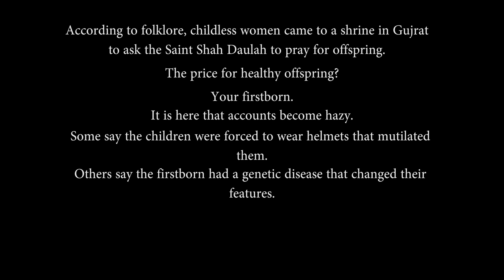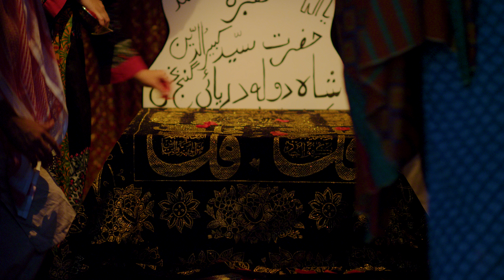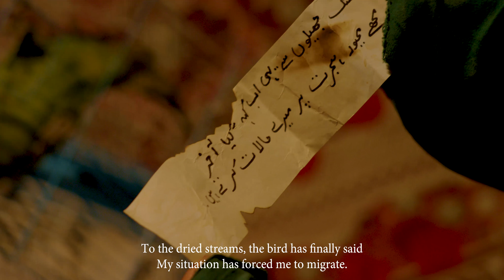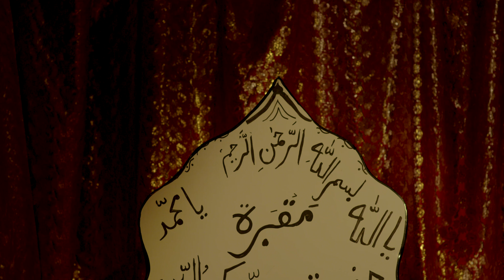The Rat Child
In a tiny town in Pakistan, a surreal world of mysticism, dreams and curses, a curious boy is trapped in a shrine, biding his time until he can escape.

Written and Directed by: Urooj Kamran Azmi
Produced by: Basmah Azmi